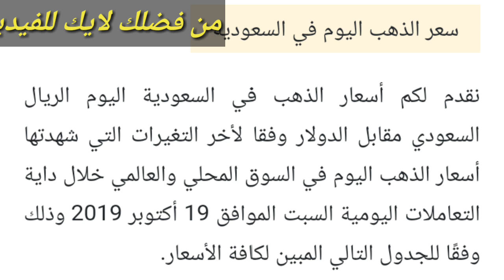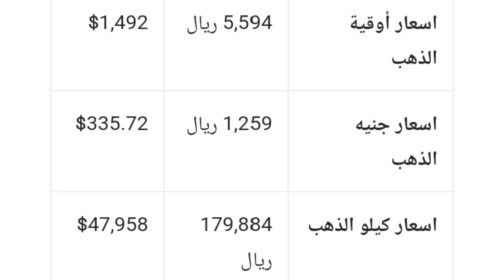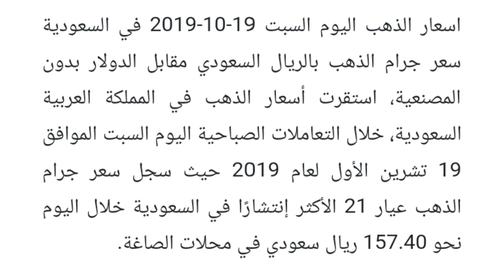عيار اسعار الذهب سعر الذهب اليوم أسعار الذهب اليوم في السعودية/المملكة العربية السعودية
سعر الذهب اليوم في السعودية
نقدم لكم أسعار الذهب في السعودية اليوم الريال السعودي مقابل الدولار وفقا لأخر التغيرات التي شهدتها أسعار الذهب اليوم في السوق المحلي والعالمي خلال داية التعاملات اليومية السبت الموافق 19 أكتوبر 2019 وذلك وفقًا للجدول التالي المبين لكافة الأسعار.
♥يزداد البحث في موقع قوقل عن اسعار الذهب
متوسط اسعار الذهب اليوم بأسواق المال في السعودية بالريال السعودي
اسعار الذهب اليوم السبت 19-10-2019 في السعودية سعر جرام الذهب بالريال السعودي مقابل الدولار بدون المصنعية، استقرت أسعار الذهب في المملكة العربية السعودية، خلال التعاملات الصباحية اليوم السبت الموافق 19 تشرين الأول لعام 2019 حيث سجل سعر جرام الذهب عيار 21 الأكثر إنتشارًا في السعودية خلال اليوم نحو 157.40 ريال سعودي في محلات الصاغة.

اسعار الذهب في السعودية
يواصل الألاف من المواطنين في السعودية البحث يوميًا عن أسعار الذهب خلال التعاملات اليومية لمعرفة أخر أسعار الذهب وخاصة مع العروض التي تشهدها المملكة العربية السعودية وحالة التخفيضيات المستمرة لأسعار الذهب في السوق المحلي وبحث السيدات دائما عن سعر المعدن النفيس في محلات بيع المصوغات الذهبية.

اسعار الذهب اليوم السبت 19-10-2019 في السعودية سعر جرام الذهب بالريال السعودي مقابل الدولار بدون المصنعية